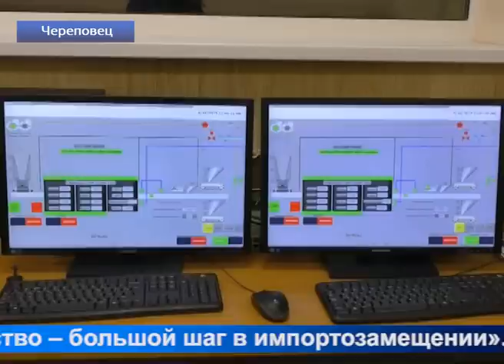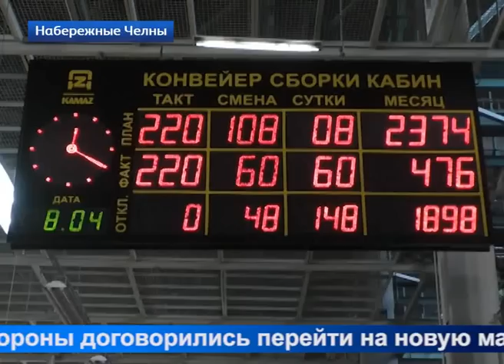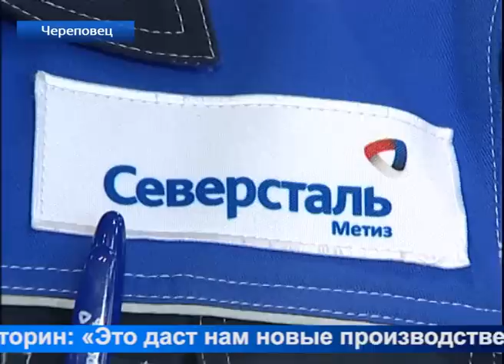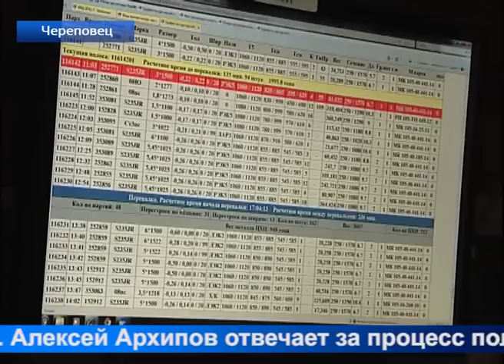Новости Северстали от 29 апреля